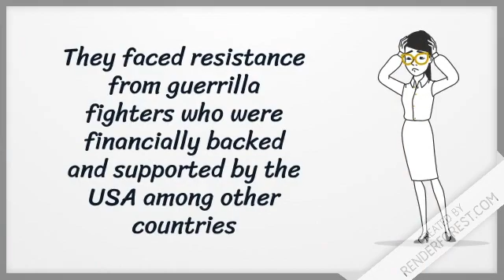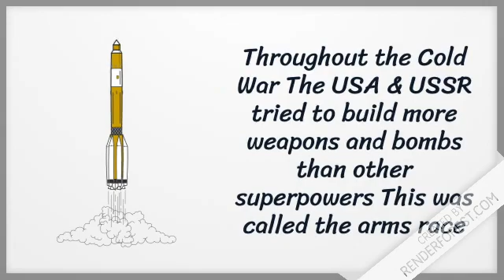The end of the Cold War